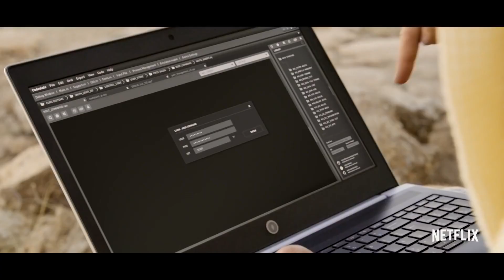Netflix BLACK MIRROR Season 5 Trailer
We upload "all things celebrity" videos everyday. Thank you!